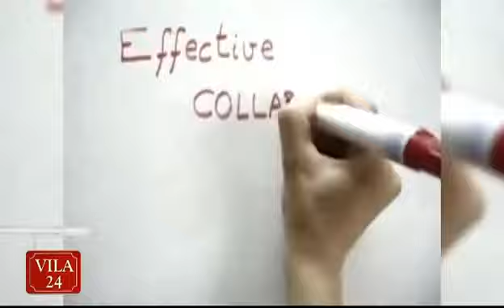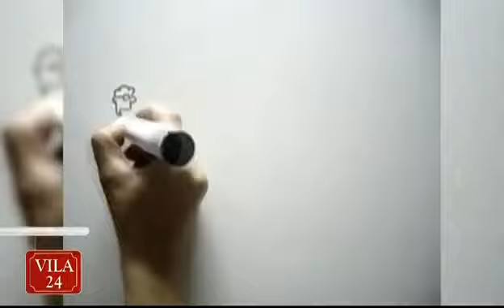Suksesit i individit dhe puna e skuadres?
A eshte domosdoshmeri puna ne grup ne percaktimin e suksesit te individit?